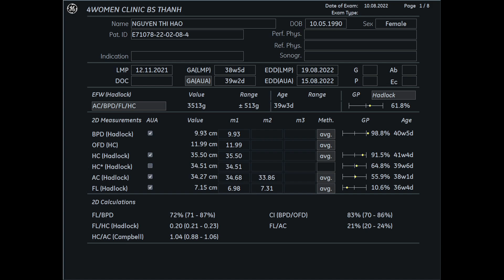Siêu âm 5D Bs Thành - Nguyễn Thị Hảo 10/8 - 4womenCLinic